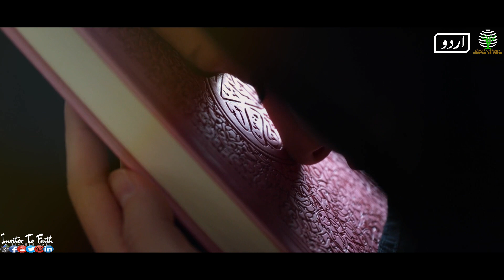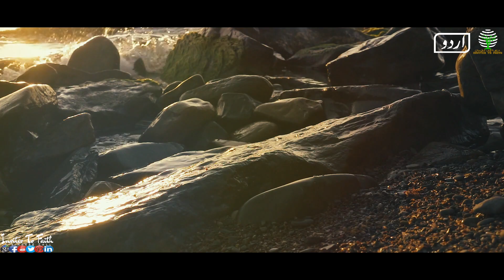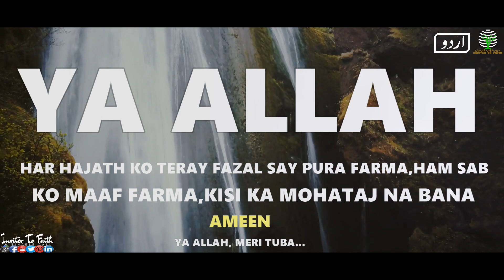Best Emotional Tariq Jameel Sab - Life Changing Bayan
AUZUBILLAHI MINASH SHAYTAAN NIR RA JIM, BISMIALLAH HIR RAHMAN NIR RAHIM

AS SALAMUALAIKUM WARAHMATULLAHI WABARAKATUH

ALLAH RAB UL IZZATH TAMMAM UMMAT KI HIFAZAT FARMAYE AUR IBADATH KHOOBUL FARMAYE AUR HAMARAY GUNAH O KO MAAF FARMAYE. AMEEN,SUMMA AMEEN,YA RAB UL ALMEEN.
"Tu Agr Mujhe Nawaze To Tera Karam Hai Mere MALIK Warna,TERI REHMATOU Ke Qabil Meri Bandagi nahi"

JAZAKALLAH KHAIR.